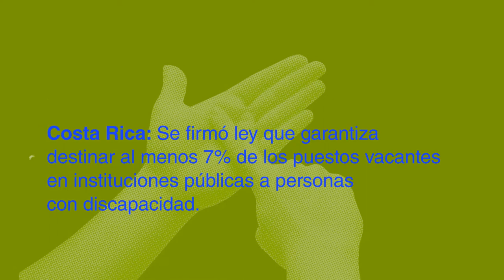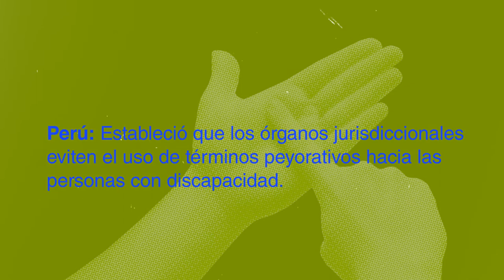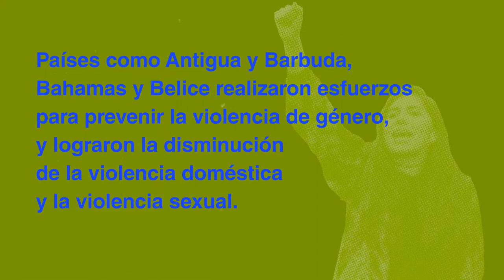Tendencias Regionales - Avances